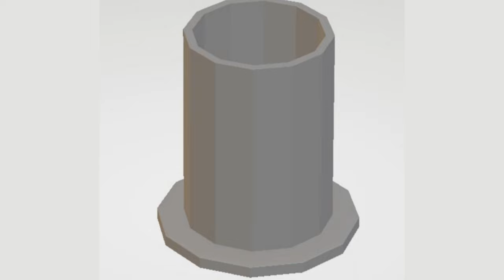|Short Introduction & Test |FYP | Polar 3D Printer | Mechatronics Department| UET Peshawar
Hello there, this is our Final Year Project (FYP) Project demo video. The Project title is "Design and Fabrication of Polar 3D printer", in which we successfully developed a low-cost, portable Polar 3D printer with exceptional printing results.
 We are a group of three final-year students at the UET Mechatronics Department. Members are
Tayyaba Tanveer
Noor Alam Khan
Syed Bacha Hussain